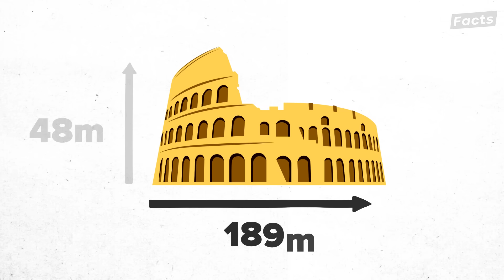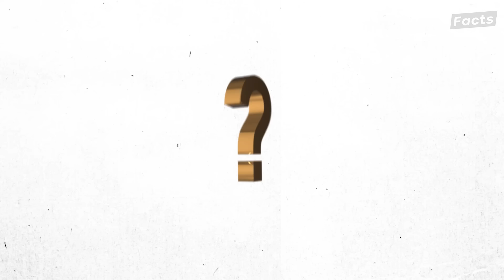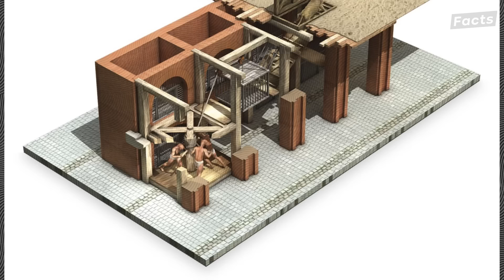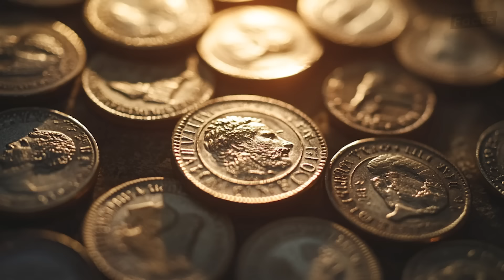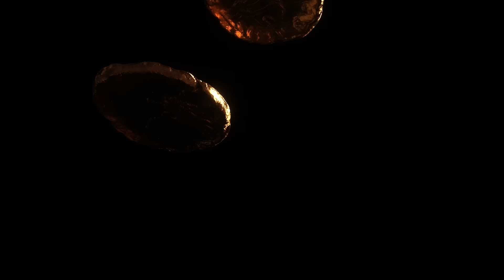The Brutal History of the Roman Colosseum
Explore the brutal history of the Roman Colosseum in this documentary that takes you through the world of gladiators and warriors in ancient Italy. Discover how the Colosseum was used for gladiatorial games as a means of political control, and learn about its origins as a grand gesture by Emperor Vespasian to secure his power and win the hearts of the Roman people. Delve into the life of a gladiator, including the rigged battles in a deadly arena, as well as the wild beast hunts that reinforced Rome's power. Also, learn about the hypogeum's labyrinth of tunnels beneath the arena, which added suspense and terror to the games above. Finally, uncover the hidden horrors and engineering marvels of one of history’s most iconic structures as you explore the Colosseum's legacy as a haunting reminder of the rise and fall of the Roman Empire.